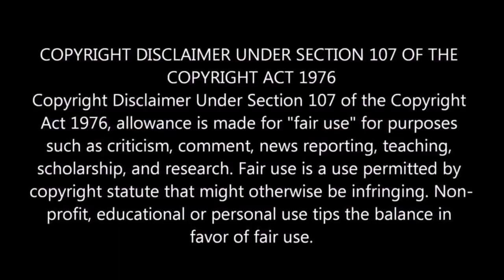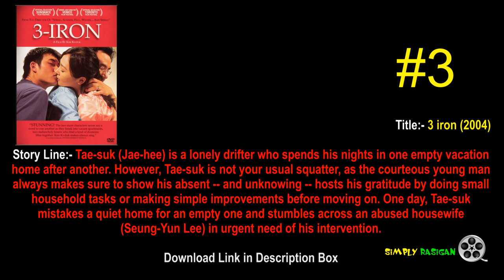Top 5 Kim Ki Duk Movies List || With Download Link || Must Watch @ Simply_Rasigan